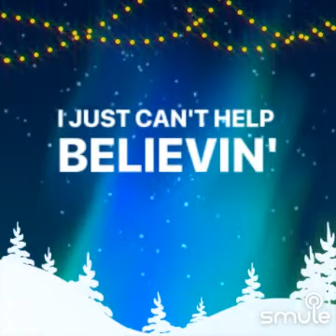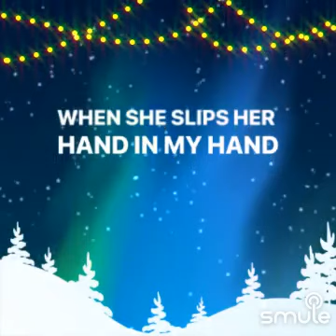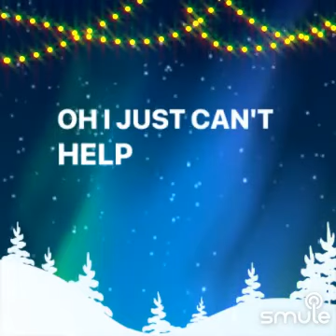I Just Can't Help Believing Smule cover duet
I found this awesome recording of "I Just Can't Help Believing" on Smule